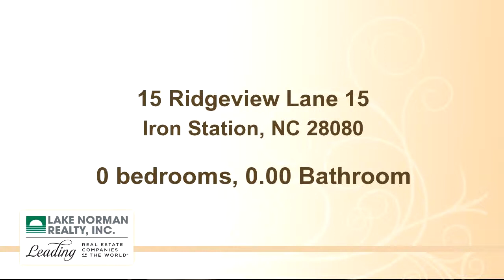Lots And Land for sale - 15 Ridgeview Lane 15, Iron Station, NC 28080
1.96 acres in a hidden gated community in Lincoln County. Rendering in photos is the Braddock Heights plan designed by KDH Residential Designs. Buyer can use this plan or bring their own. Soil test from 2007 said that the lot is approved for 5 bedroom home but will need to be tested again prior to building.

Bedrooms: 0
Bathrooms: 0.00 Bathroom
Square Feet: 0
Price: $54,900

08/16/2017 02:36:01 am

Last modified: